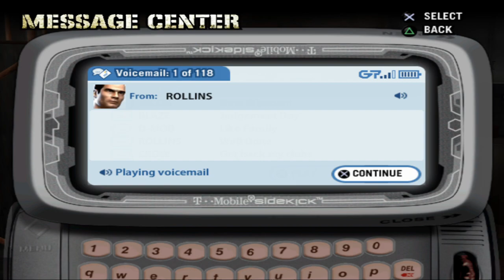Def Jam Vendetta: Fight For NY| Briggs Story Mode Part 19 (HARD)!